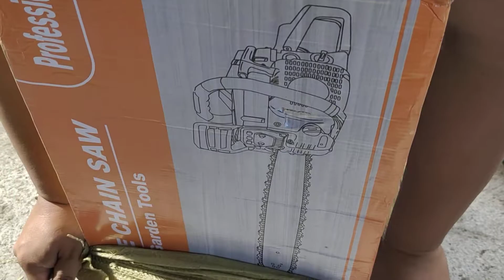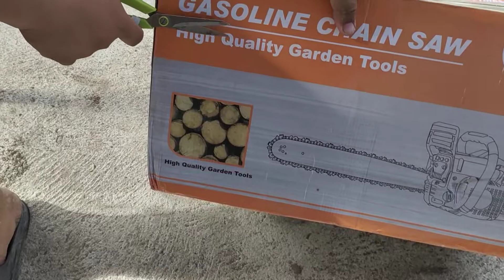Unboxing And Assembly of a Chinese made Chainsaw. No edit.| Part 1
Video By Rodel Ybanez alyas "Odie" ng Kada-atan, Argao, Cebu. Hingibog pero dli hingingon.